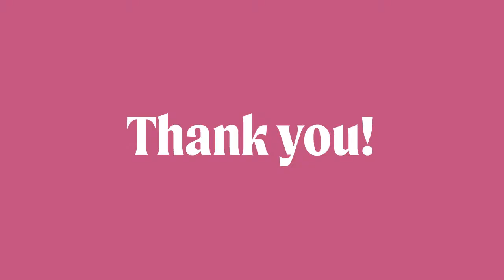EWF21: Lunchtime Literature: Writing With Relationships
Love comes in many forms, from friendships to the familial and everything in between. In this conversation, three writers share their approach to writing about all the tensions and complexities of relationships.

Featuring: Victoria Hannan, Laura McPhee-Browne and Aisling Smith.

The Emerging Writers’ Festival (EWF) is one of Australia’s most established and well-respected literary festivals. EWF is a place where creativity and innovation are celebrated, where new talent is nurtured and where diverse voices from across Australia are represented. This year, the festival is accessible anywhere, anytime by anyone with an internet connection.

In 2021, the festival runs from Wednesday 16 June - Saturday 26 June.